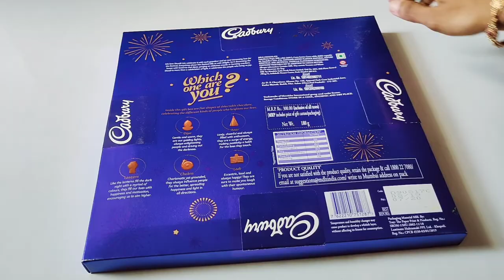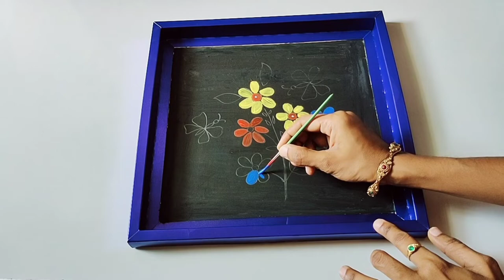DIY|| Best out of waste||easy painting on Cadbury chocolate box||flower painting